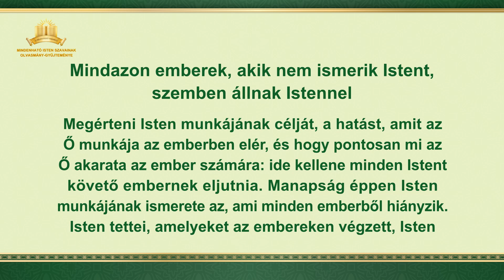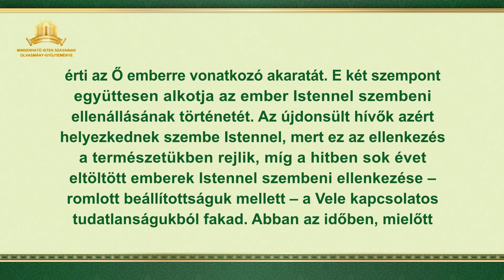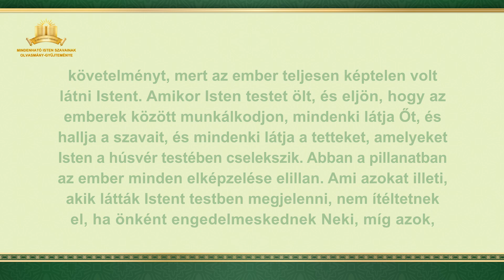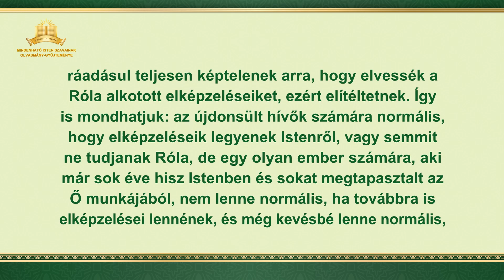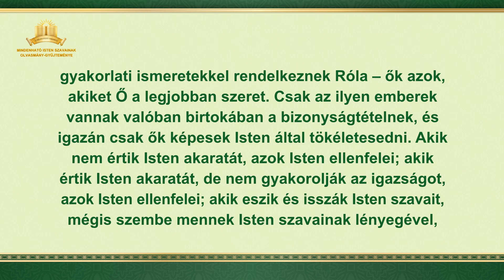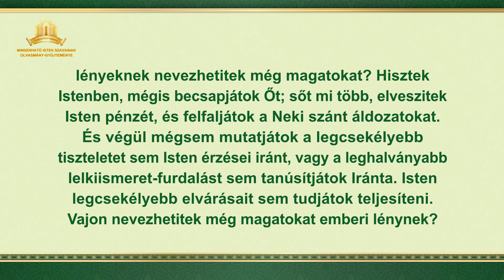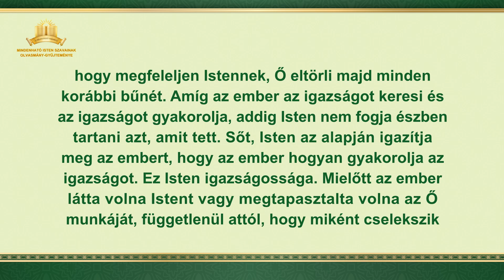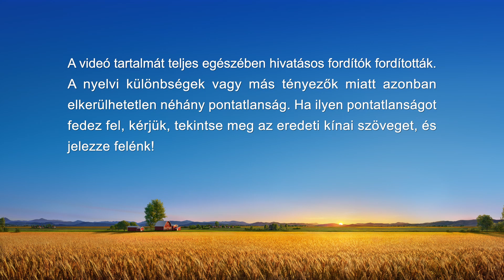Isten igéje | „Mindazon emberek, akik nem ismerik Istent, szemben állnak Istennel”